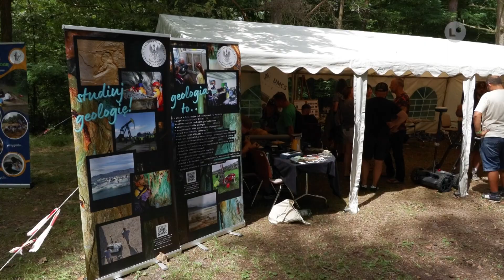Przemierzaj planszę i wydobywaj krzemień | LOKALNA.TV